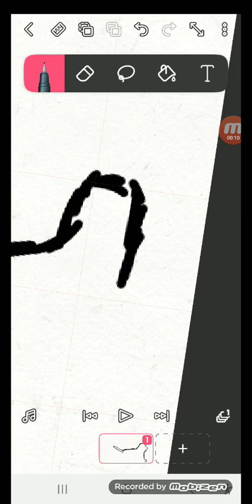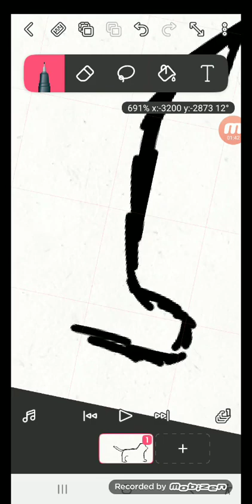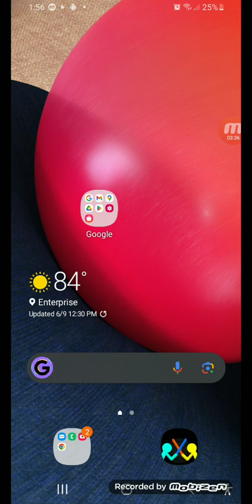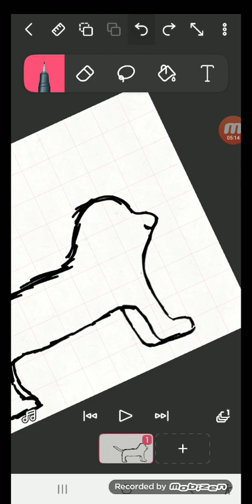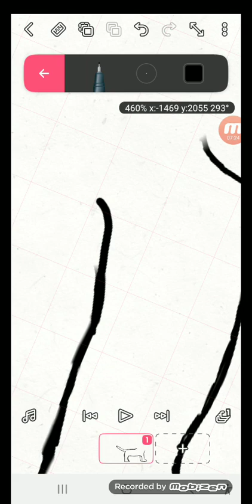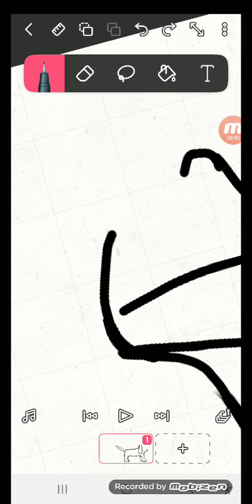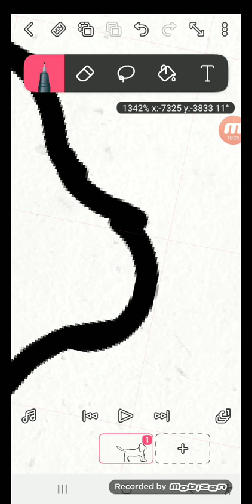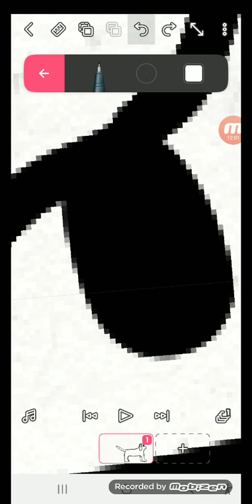June 10, 2023